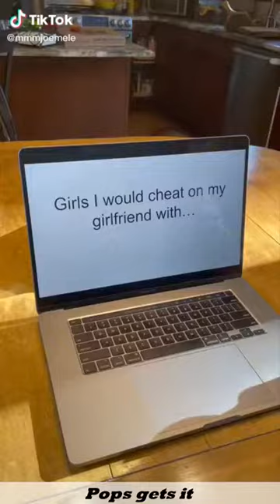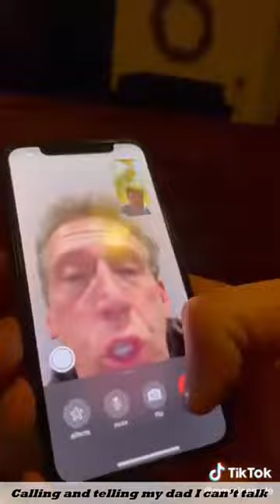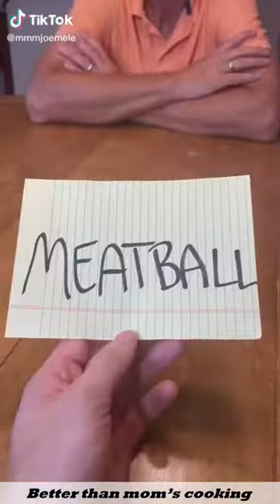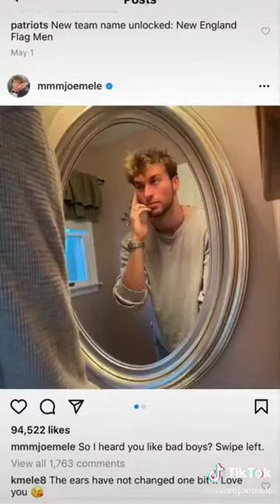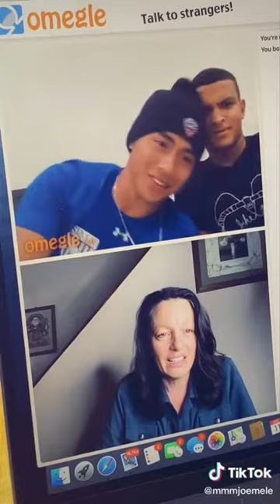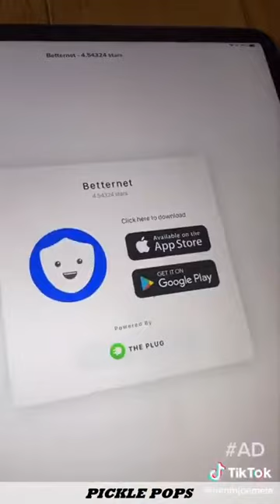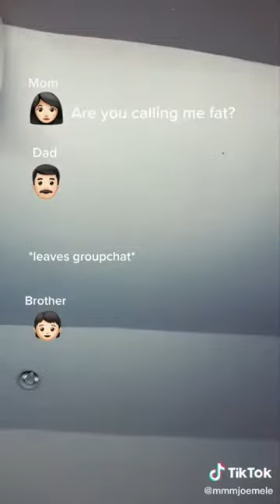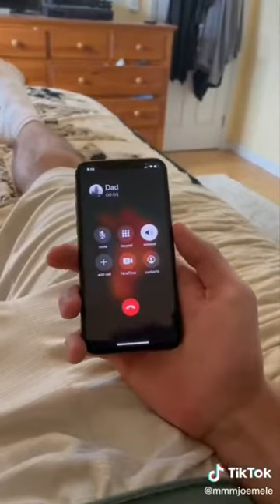Joemele 1 Hour Tiktok compilation